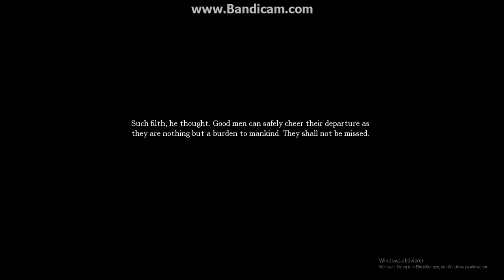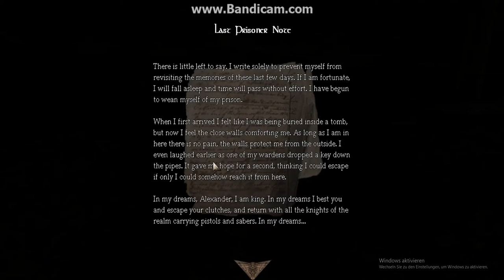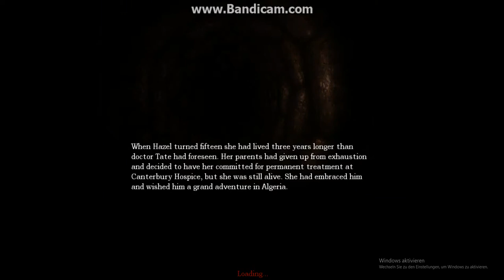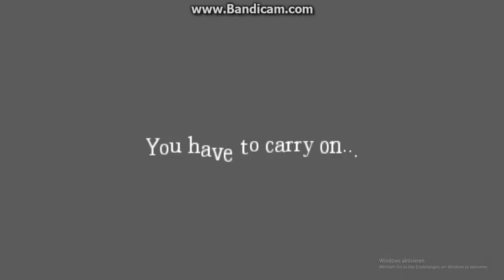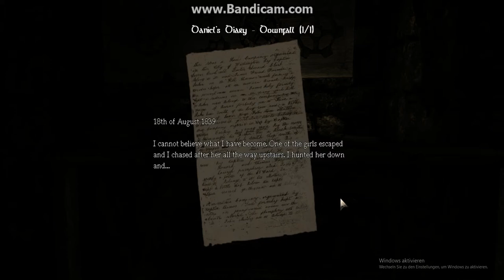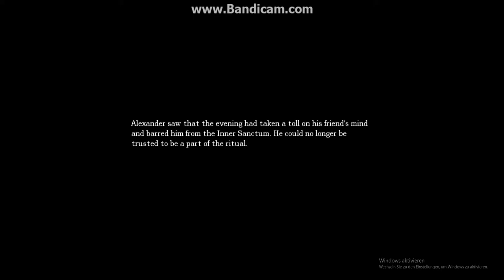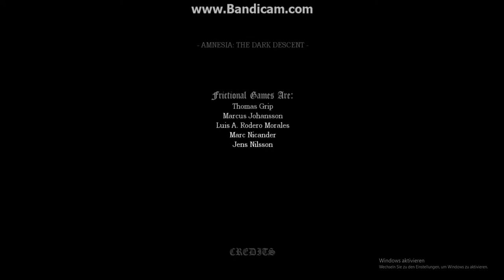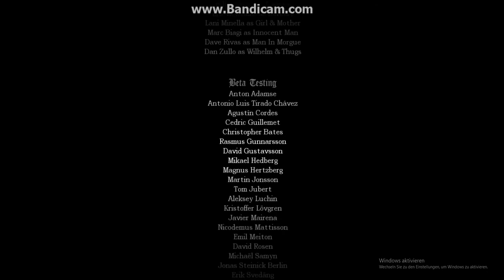DRUNK AND SINGING TILL THE END! - Amnesia the dark Descent FINALE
Most drunk ive ever been on this very channel...sorry everypony